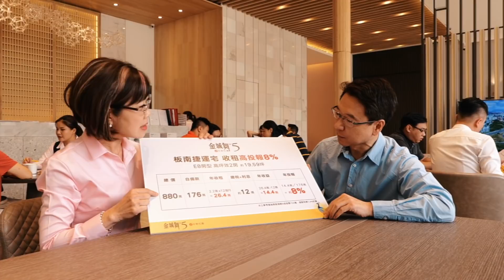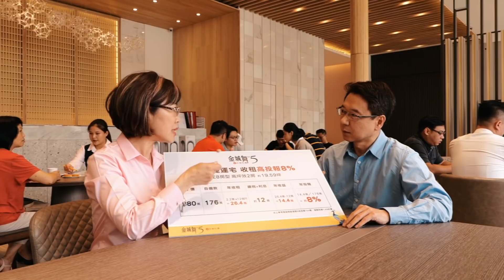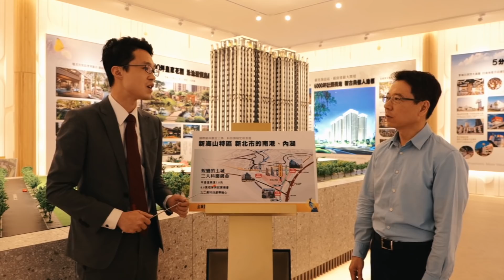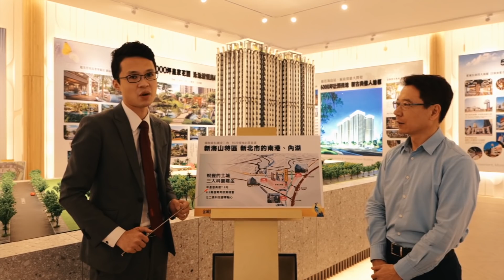'20.11.12【觀點│房市情報讚】板南線最熱案「金城舞NO.5」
主題：板南線最熱案「金城舞NO.5」

🏠接待會館：新北市土城區莊園街、學府路二段口